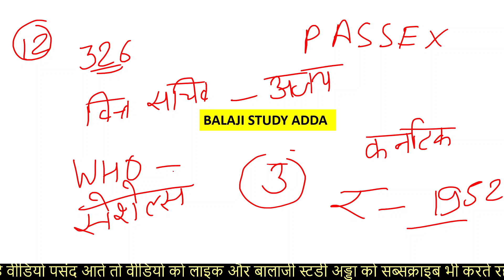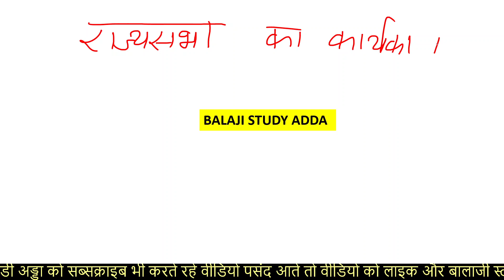SSC CHSL 13 April 2021 Exam Shift 1,2 & 3 All Shift GK | CHSL GK QUES ANALYSIS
SSC CHSL 2021 Tier-1 Exam Memory Based Questions

PRIMARY VACANCY

जूनियर शिक्षक भर्ती क्या परीक्षा तिथी आगे बढ़ेगी ?
Junior aided WILL EXAM DATE POSTPONE
जूनियर सुपरटेट / एडेड

वर्तमान में कौन किसका ब्राण्ड अम्बेसडर है
ब्राण्ड अम्बेसडर योजनाओ के
ब्राण्ड अम्बेसडर अभियानों के
ब्राण्ड अम्बेसडर संस्थाओ के

प्रमुख कृषिगत उत्पादन में भारत और विश्व में प्रथम
प्रमुख खनिज उत्पादन में भारत और विश्व में प्रथम

स्थलों शहरों स्टेशन आदि के परिवर्तित नाम 2021 तक  बेहतरीन ट्रिक से